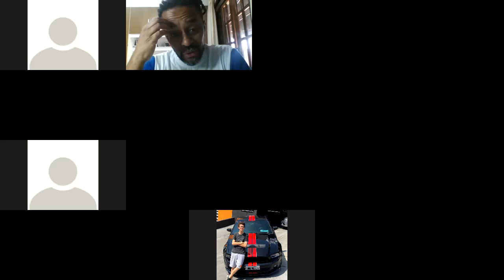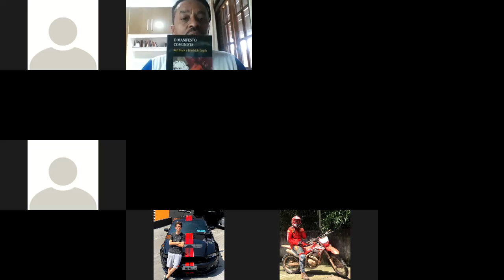3EM- FILOSOFIA 07/10/2020